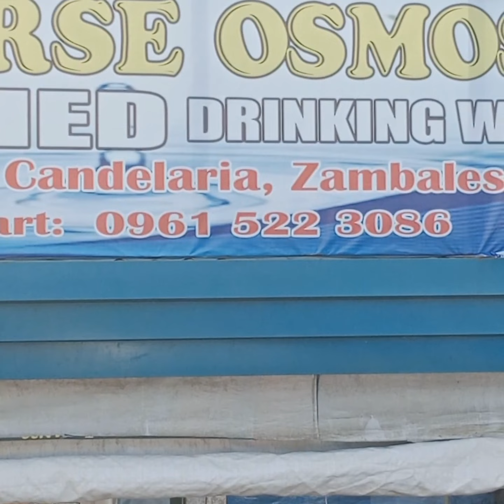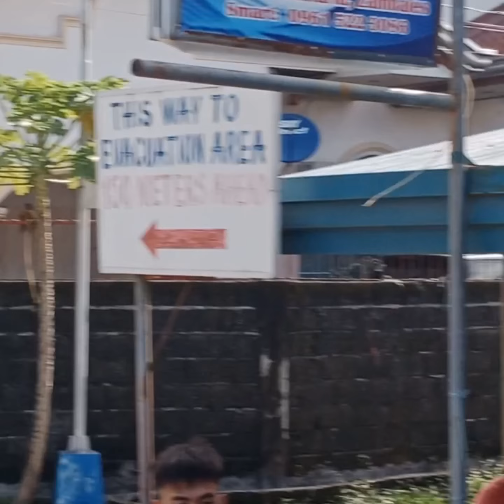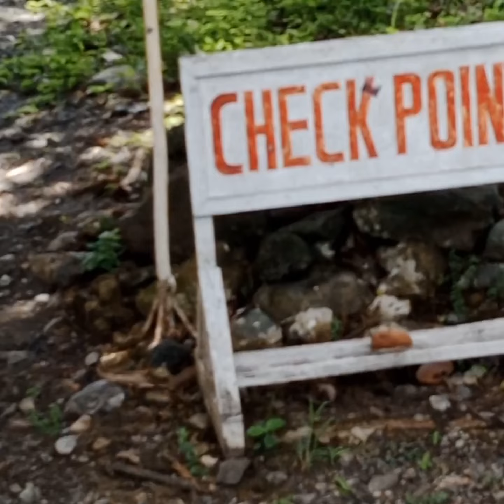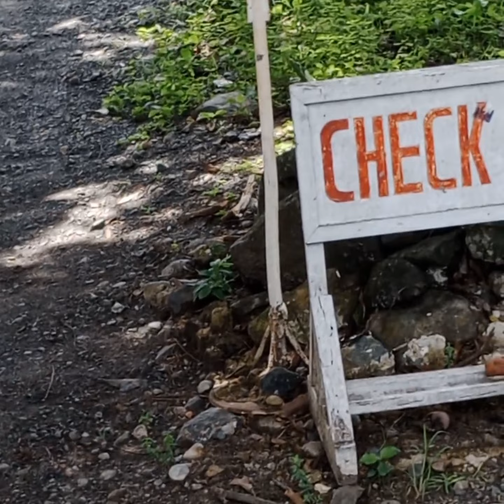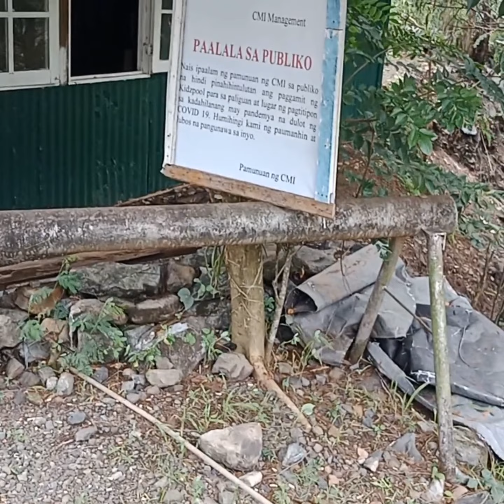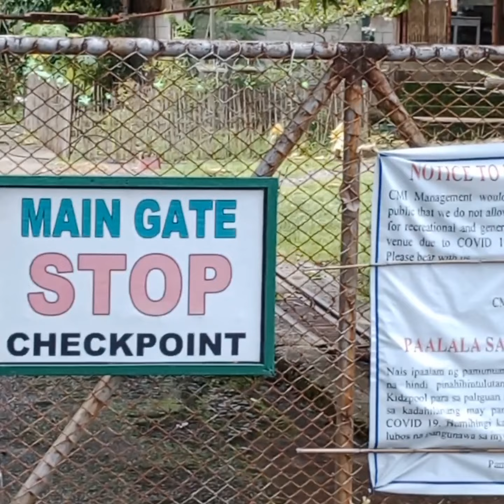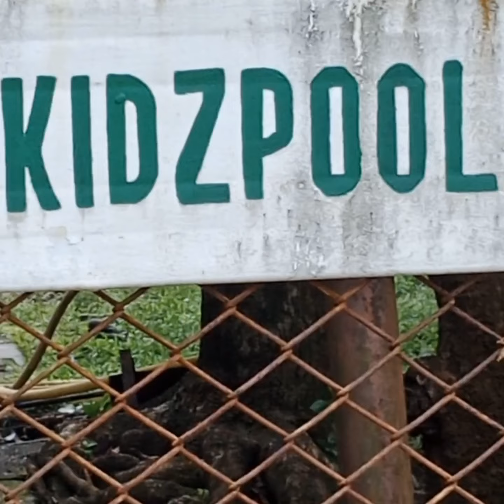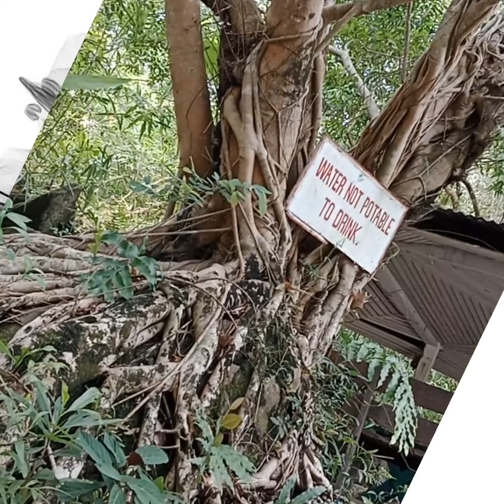KIDZ POOL,COTO MASINLOC ZAMBALES.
ELAYDA tv & jaba blues.went to kidzpool COTO MASINLOC ZAMBALES..a part of his spending vacation frm south Carolina USA.